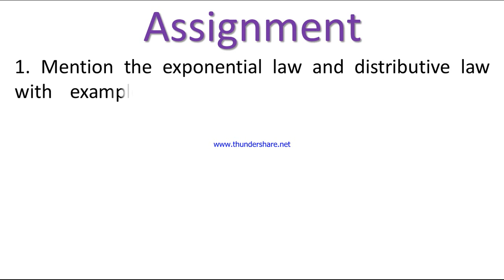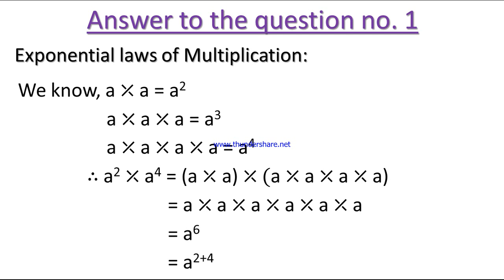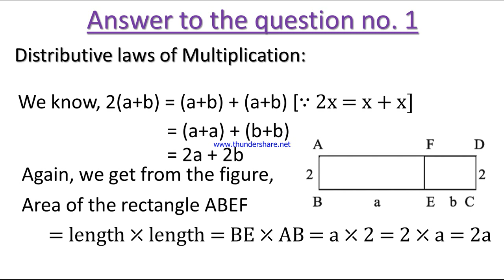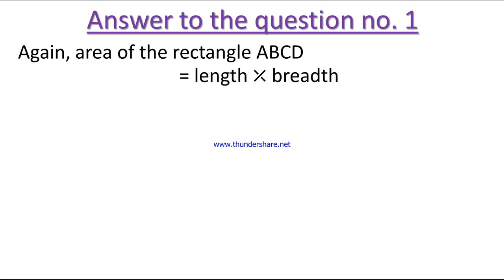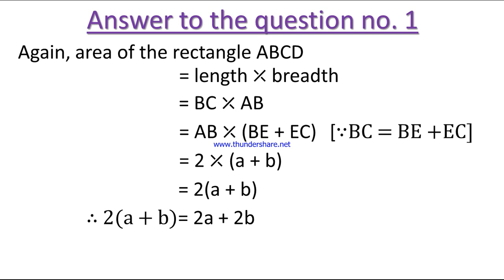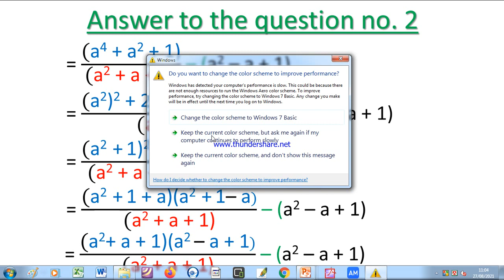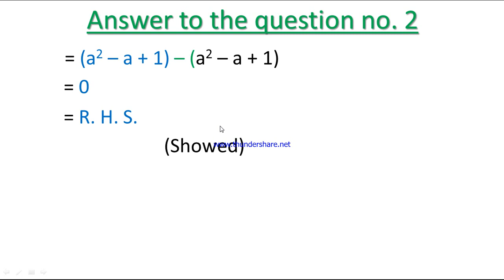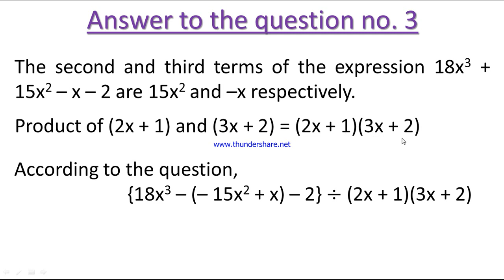English Version Class 7 Mathematics 13th week 2021 assignment solution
ইংরেজি ভার্সন ৭ম শ্রেণি গণিত ১৩তম সপ্তাহ ২০২১ এ্যাসাইনমেন্ট সমাধান
1. Mention the exponential law and distributive law with examples in the multiplication of algebraic expression.
2. If A = a2 – a + 1, B = a2 + a + 1 and C = a4 + a2 + 1 then, show that, BC ÷ B2 – A = 0
3. Insert the second and third terms of 18x3 + 15x2 – x – 2 within first bracket by putting ( - ) sign before the bracket and divide the result by the product of (2x + 1) and (3x + 2).